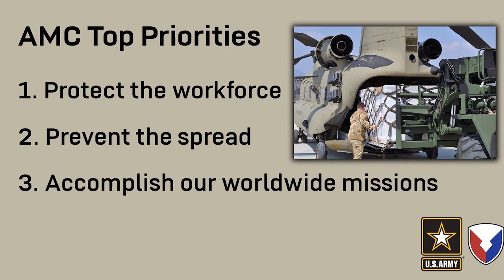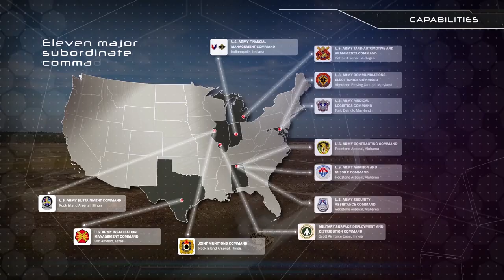GEN Perna video address #9 to the AMC workforce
Credit: Eben Boothby | Date Taken: 05/15/2020
GEN Gus Perna, AMC commanding general, talks to the AMC workforce about the Coronavirus. (U.S. Army video by Eben Boothby)